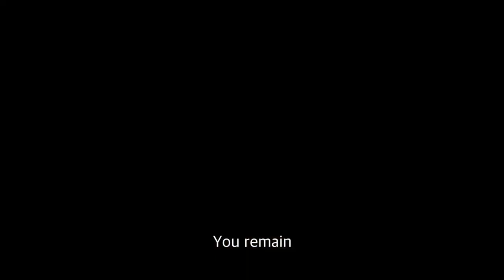Game Grumps ft. Seal & Super Guitar Bros. - Kiss From a Rose (MEGA MASHUP)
The final form of Arin & Dan singing "Kiss from a Rose", featuring the original by Seal, the Super Guitar Bros. cover, the Ten Minute Power Hour version, and the Donkey Kong Tropical Freeze version.

Shoutout to Tony Quackston for providing visuals for this video and autotuned versions of the clips themselves, which made this mashup possible in the first place.